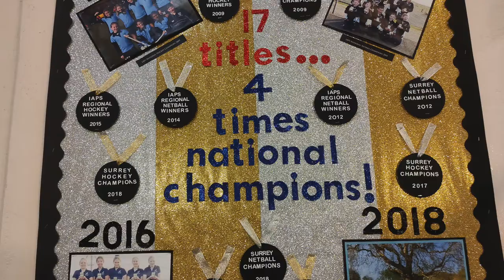Hoe Bridge School - Prep Girls Sport